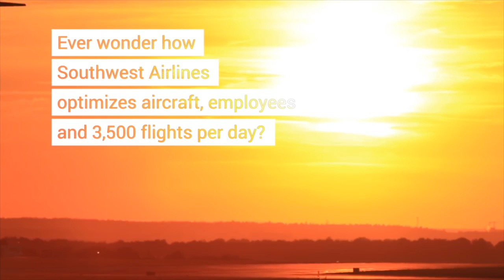FICO World 2016: Stuart Wells Keynote